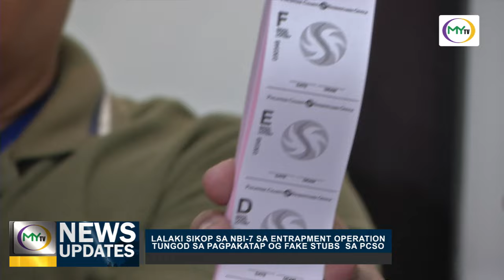MyTV News Update: Lalaki nga gitumbok nga 'bagsakan' sa fake stubs sa PCSO ang nadakpan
MyTV News Update: Lalaki nga gitumbok nga 'bagsakan' sa fake stubs sa PCSO ang nadakpan atol sa entrapment operation sa NBI-7 Mandaue City.

Nasayran nga sugod sa hinapos sa 2023 naobserbahan ang pagsugod sa pagkatap sa maong mga fake stubs dinhi sa Sugbo.

Si Gieperl Largo, CIT-U Comm intern sa report.